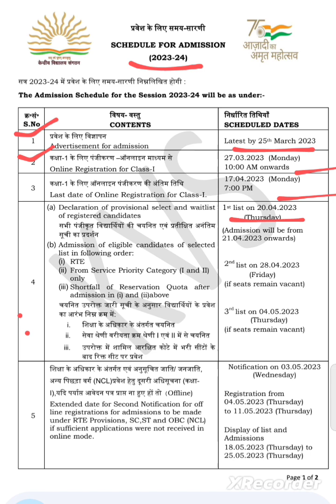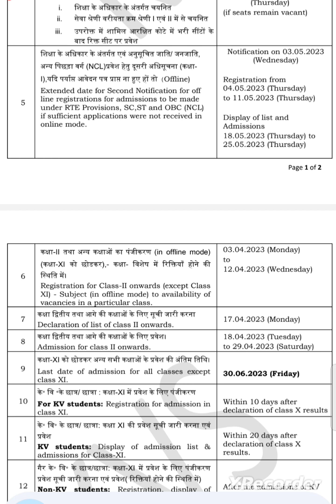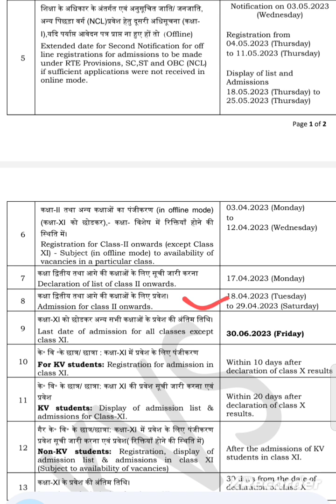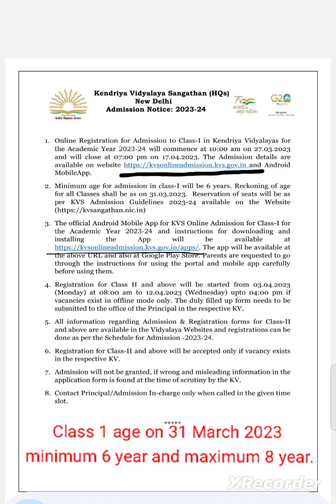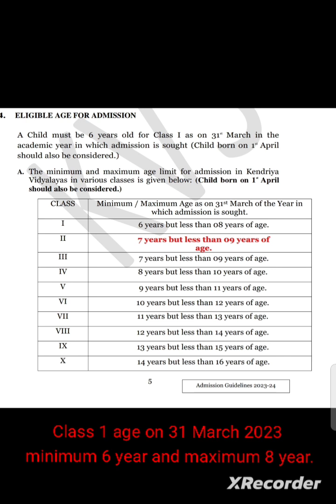kvsadmisson2023 ll केवीएस प्रवेश 2023 ll kvsadmission for class 1 & 2 above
केंद्रीय विद्यालय में कक्षा प्रथम ऑनलाइन प्रवेश पंजीकरण  व अन्य कक्षाओं में ऑफलाइन प्रवेश पंजीकरण की  संपूर्ण जानकारी इस वीडियो में देखें

ऑनलाइन पंजीकरण के लिए इस लिंक पर क्लिक करें